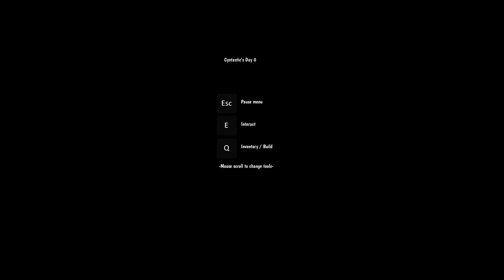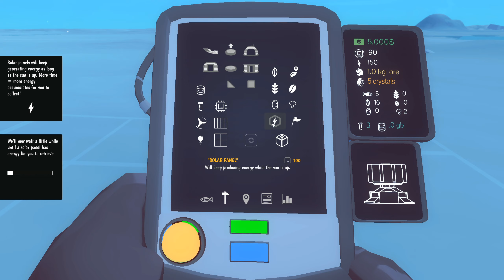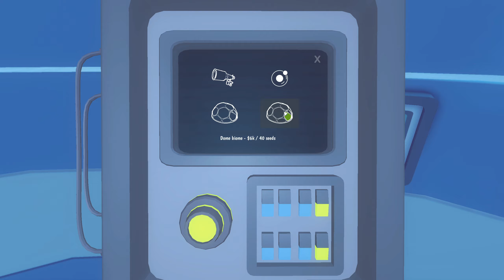A Chill Literally & Relaxing Dog Sled Exploration Game! | ARCTICO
Hiyall!
Here is a very chill, relaxing game where you own 4 sled dogs and travel to the land of Arctico in search of research experiments and samples left behind by your late mentor. You can customize your appearance and even name your dogs!